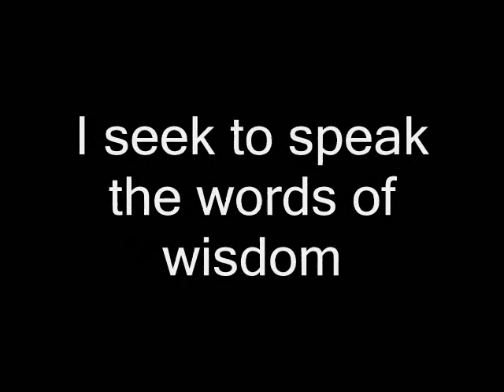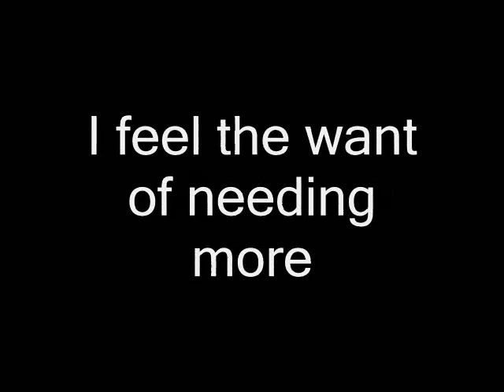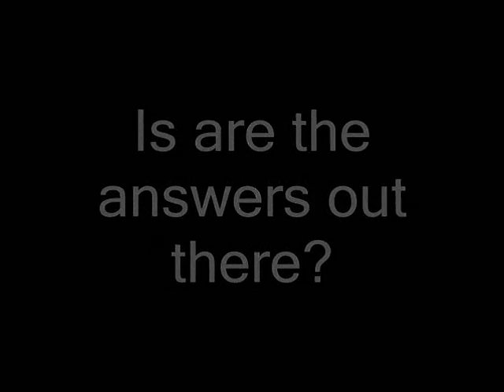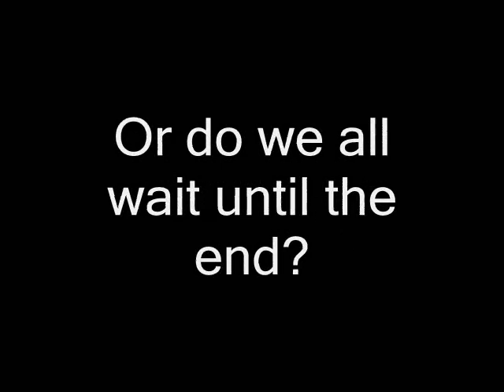Submersed - Answers [lyric video]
Track 12 on Submersed's second album Immortal Verses.

As always, please join the 'Bring Back Submersed' fanpage on Facebook and spread the kickass music of Submersed across the globe so that hopefully one day, no matter how small of a chance, we can sees these boys rockin' together again.